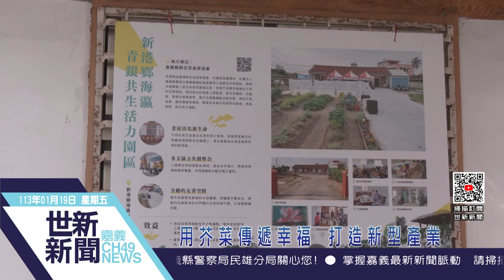世新新聞 用芥菜傳遞幸福 打造新型產業鏈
113年1月19日 (五) 世新新聞

用芥菜傳遞幸福 打造新型產業鏈

新港鄉共樂居家護理所推廣由社區的老人家製作的醃漬芥菜禮盒，透過讓這些老人家在社區做醃漬芥菜來打造一條具有社會價值的產業鏈，除了解決人工問題，也希望可以讓一些年輕人回來做產業的後端處理。